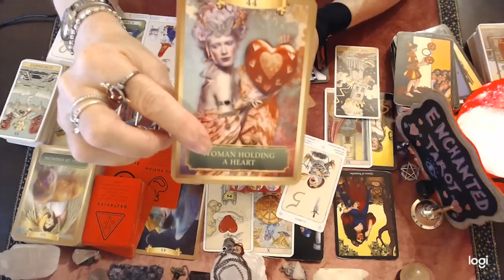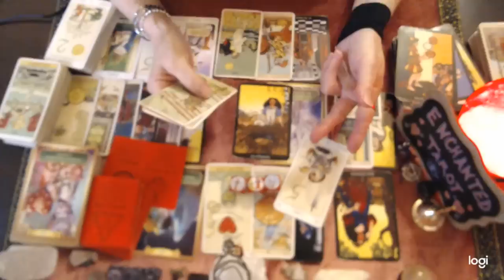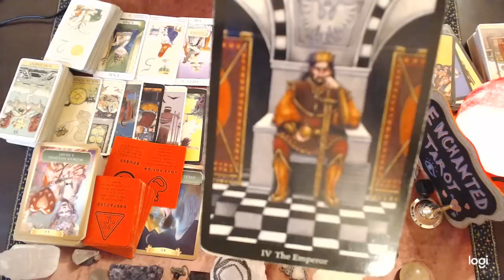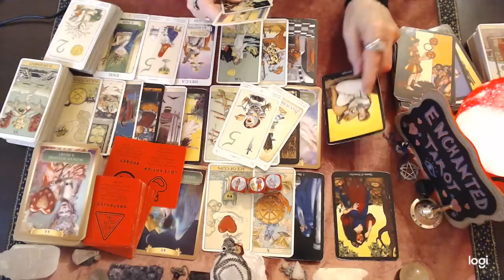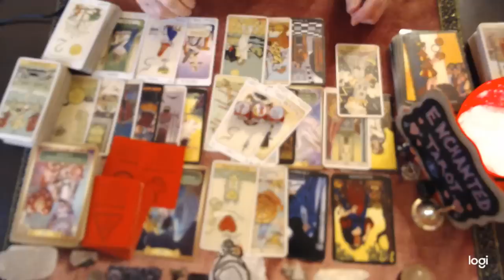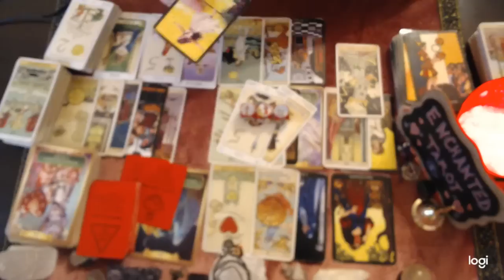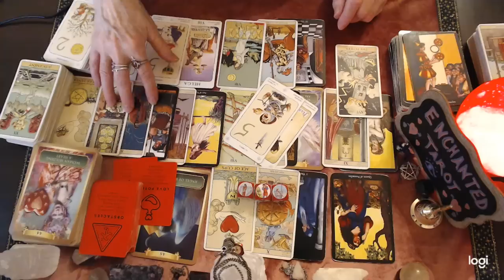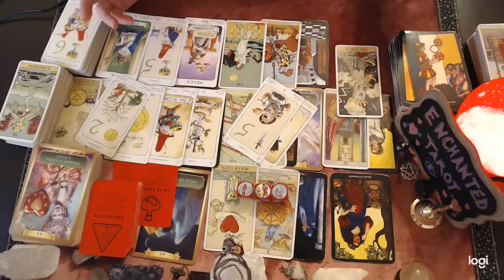Libra July 2022 ❤️THIS Person Is Under YOUR Spell Libra!❤️‍🔥Cause OMG...THEY WANT YOU Back Bad...🔮👀